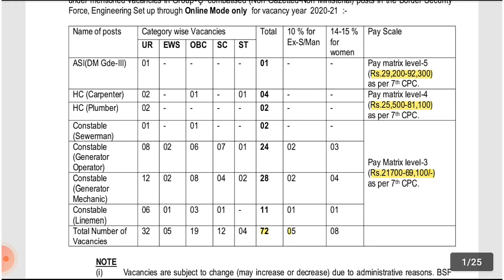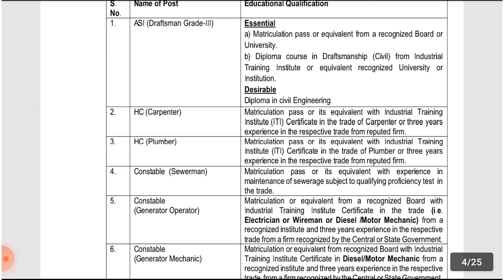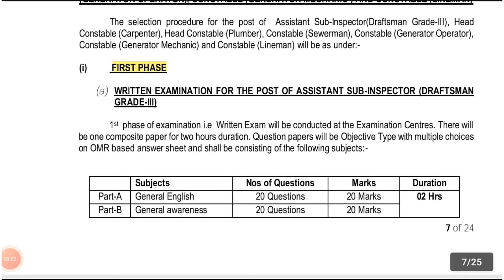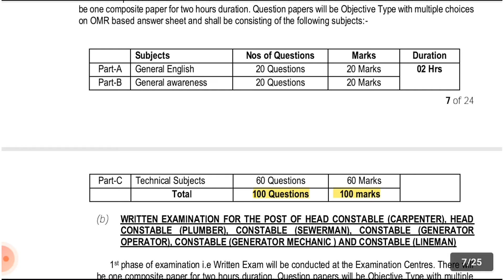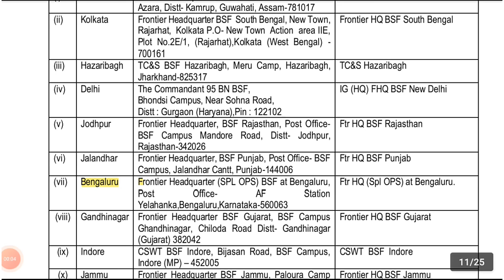Indian Army New Notification 2021🔥 | BSF Recruitment | Border security force